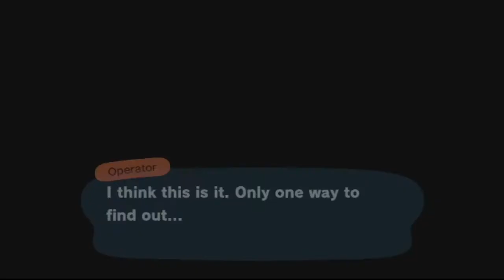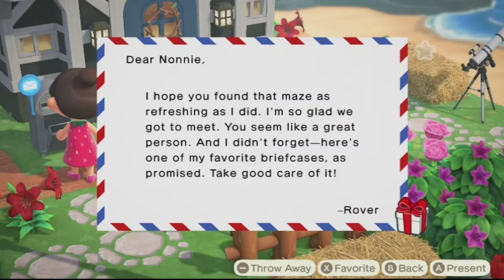My First Animal Crossing May Day Maze...it took a few tries.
Hello!

Boy was that a test of skill. Check out my first animal crossing new horizons May Day maze experience!!